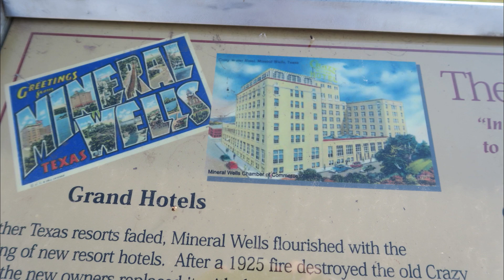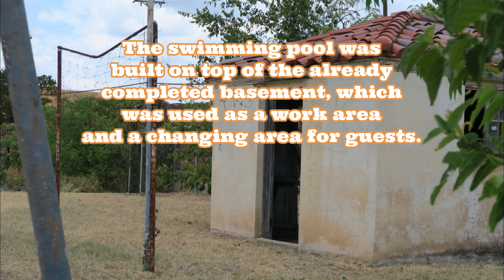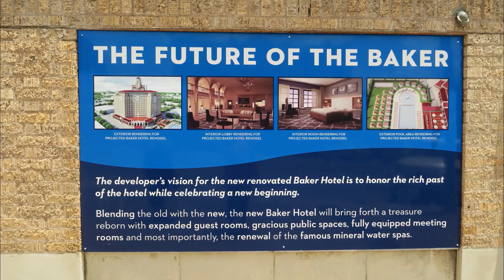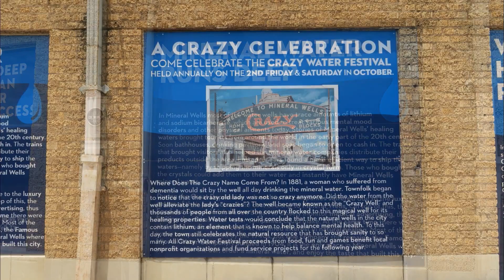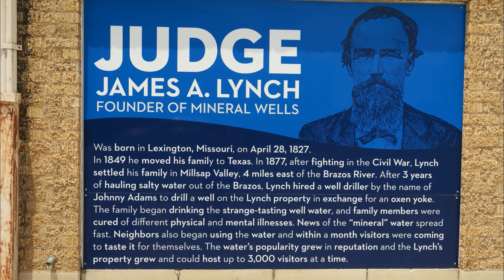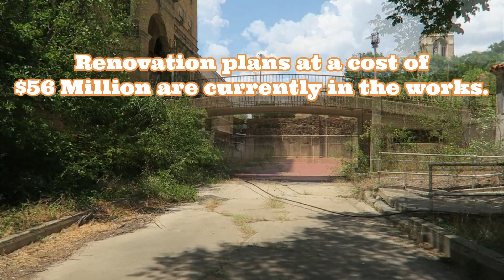Abandoned Baker Hotel Mineral Wells Texas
We love history almost as much as we love hiking! This Historic Hotel in downtown Mineral Wells has an abundance of history attached to it. The hotel was built in 1929 and closed in 1972. In the past several years, there have been several attempts at revitalizing the old hotel, but none have yet to come to fruition. This a just a little peek at what you can see from the outside looking in. I would absolutely love to be able to enter the building and see more. :(.